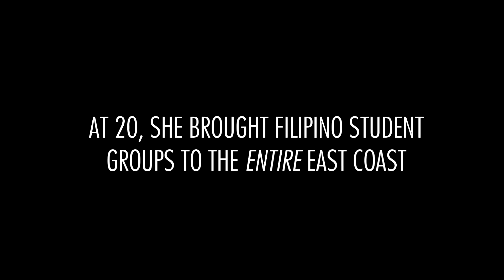FASA Network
You don't get to 7 Districts without losing a few members.